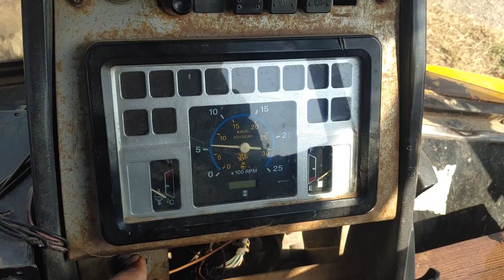આજ તો મદિર ના કામ મા જેસેબી હાયકુ અને village life